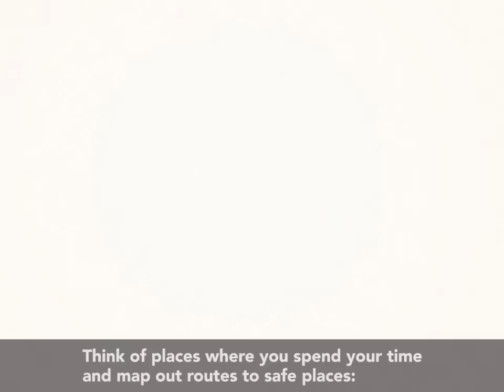Tsunami Fast Draw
Know what to do if a tsunami hits—and the risks you face.